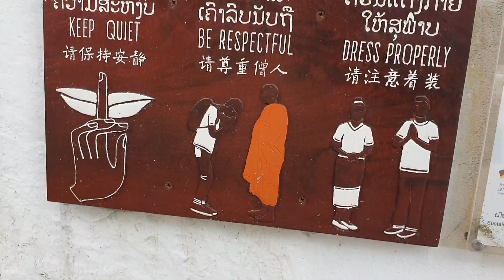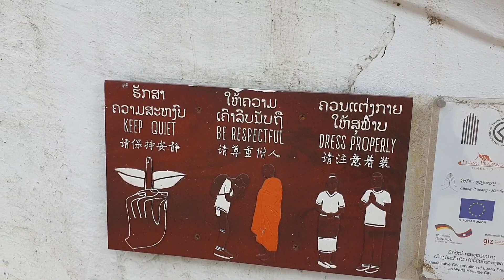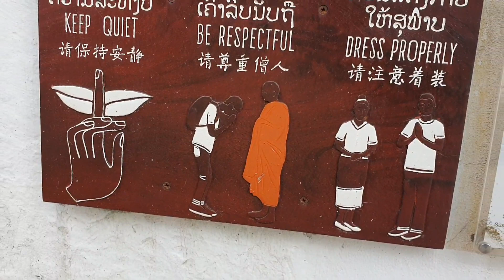Coj mes ntxhai Anna mus khi ib txog hlua tom hauj sam pov hwm kom txhob muaj mob